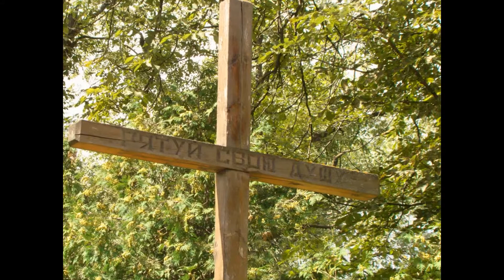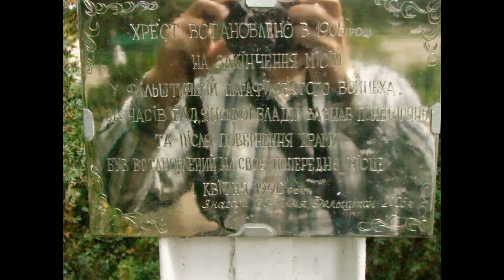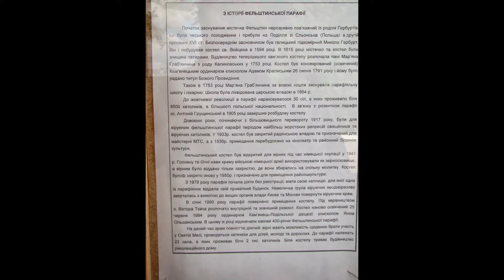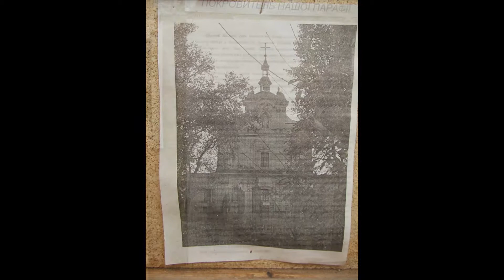2013.08.03.(NN**)_Raikivtsyi_Felshtyn-Gvardiyske-Church-St.Voitseh_2013-08-17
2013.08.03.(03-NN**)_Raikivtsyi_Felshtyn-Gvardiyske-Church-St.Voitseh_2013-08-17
3 sec.
Miserere MeiВ вашем видео может показываться реклама, если вы будете использовать в нем эту песню.Bouwe DykstraКлассика6:16
Щиро вдячний Пані Барбарі за можливість відвідати визначну Християнську архітектурну пам'ятку України - костьол Св. Войцеха в селищі Гвардійському (Фельштині) Хмельницької області. Павло В. Лашкевич
Гвардійське (Хмельницький район)
Гвардейское (Хмельницкая область) - Hvardeyskoe (Khmelnytsky region)
Гвардійське (Хмельницький район - Gvardiyske (Khmelnitsky region
Костел святого Войцеха[ред.]

Біля 1594 року Миколай Гербурт збудував дерев'яний костел Святого Войцеха. Відбудова костелу після часів турецької влади відбулася у 1722 році. Кам'яний костел розпочала будувати у 1753 році Мар'яна Граб'янчина із роду Калиновських. Того ж року на кошти Мар'яни Граб'янчиної було засновано школу та лікарню. У 1791 році костел освятив Адам Красінський, кам'янецький ординарій єпископ.
На початку ХХ століття у фельштинській парафії було 30 сіл, у яких проживало 8500 католиків. У зв'язку з розширенням парафії отець Антоній Трощинський у 1905 році провів розбудову костела. Важкими для парафії були роки радянської влади, коли проти священників та віруючих відбувалися жорстокі репресії. У 1933 році костел віддали під склад Райковецькому спиртзаводу, через три роки в храмі відкрили кінотеатр і районний будинок культури. Під час Другої світової війни за часів німецької окупації служби у костелі відновилися — віруючим повернули частину храму для богослужінь. Вдруге костел зачинено в серпні 1950 року, хоча парафіяни вимагали відкриття храму. У 1979 році парафія почала діяти без реєстрації, богослужіння проводили у домі однієї із парафіянок.
Через міндобрива, які зберігалися в костелі, значної руйнації зазнали стіни храму. Віруючим вдалося зберегти лише ікону Божої Матері та хрест.
В червні 1988 року під керівництвом священика Віктора Ткача розпочато будівництво каплиці. Розбудова тривала до кінця літа, а 15 вересня 1988 року єпископ освятив її. В січні 1990 року парафії повернуто приміщення костелу, в якому розпочато ремонт, а каплицю віддано православній парафії. 25 червня 1994 року єпископ Кам'янець-Подільської дієцезії Ян Ольшанський наново освятив храм. У цьому ж 1994 році відзначили 400-ліття фельштинської парафії.
Сьогодні до парафії належать 23 села, у яких живе понад дві тисячі католиків. Нинішній настоятель храму отець Ярослав Гонсьорек приїхав в Україну у 2000 році з Польщі.